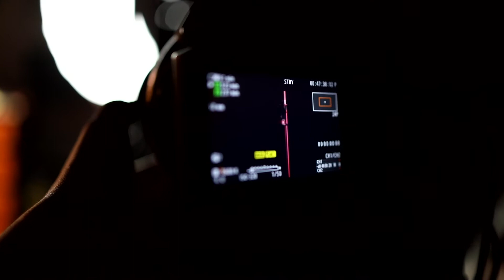How to Film Yourself | Tips For You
Today's Tip For You is about how to film yourself. Sometimes it's as easy as hitting record and sometimes it's a little more involved. Natalie will teach you how to film yourself when you want to use more than just a cell phone.